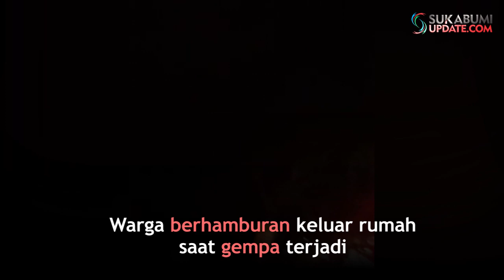Kepanikan Warga Sukabumi Saat Gempa Terjadi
SUKABUMIUPDATE.com - Data yang dihimpun dari Badan Meteorologi, Klimatologi, dan Geofisika (BMKG), gempa yang juga dirasakan oleh warga Sukabumi tersebut, memiliki kekuatan magnitudo 7,4 Skala Richter. Untuk titik gempa, terletak pada koordinat 7.54 Lintang Selatan, 104.58 Bujur Timur atau 147 kilometer arah barat daya Banten.